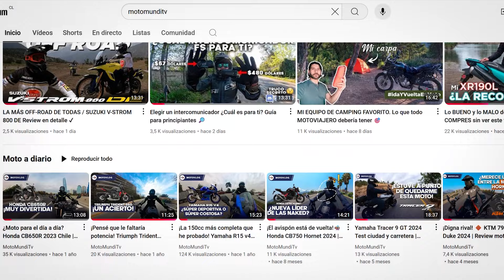THOR TERRAIN Guante Off-Road Adventure disponible en motomundi.cl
¿Deseas leer los detalles del producto o incluso comprarlo?